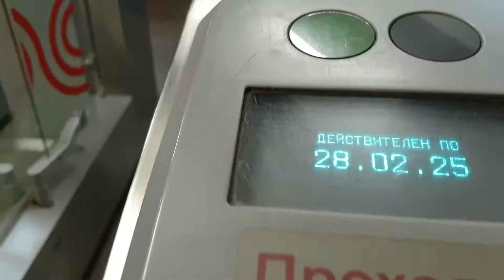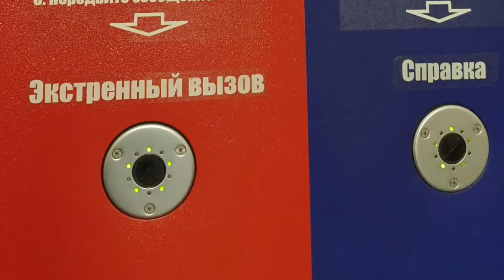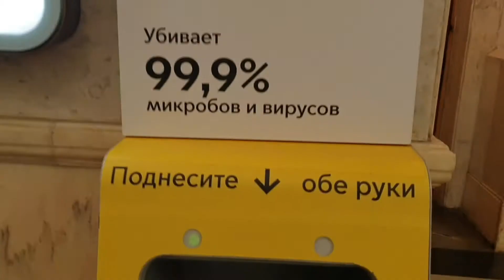Как можно в 80 лет заработать деньги. Прогулки по Москве.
Приглашаю Вас друзья прогуляться со мной по Москве. Часто мы спешим, не обращая внимание на привычные для нас вещи, а кому то может быть это покажется не обычным и интересным. Итак смотрим мое видео, коментируем, оцениваем и  Подписываемся на мой канал🤗

💞 Дорогие друзья, большое спасибо вам, за Ваши просмотры и коментарии💕

Автор ролика Ваганова Ирина